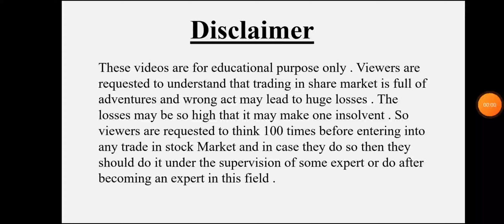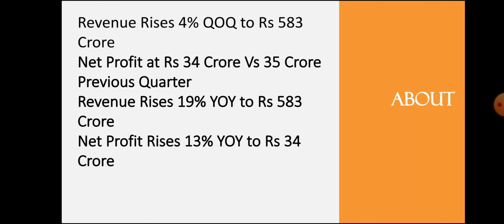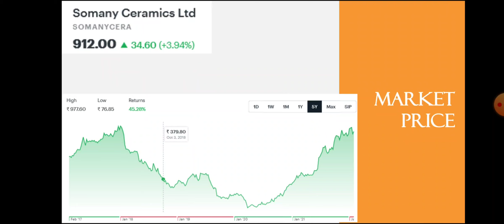Somany Ceramics Quarter 3 Results • Somany Ceramics Breaking News • Dailystock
Source: Tickertape.com
Moneycontrol.com